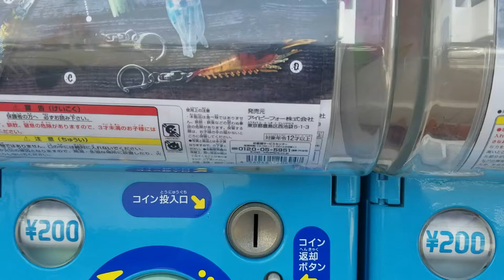ルアーキーリング ガチャガチャ開封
今回は、ルアーキーリングのガチャガチャをGETしましたので開封動画をUPさせていただきました。